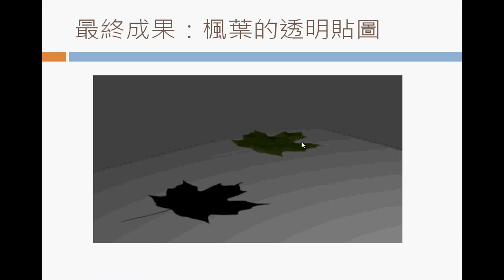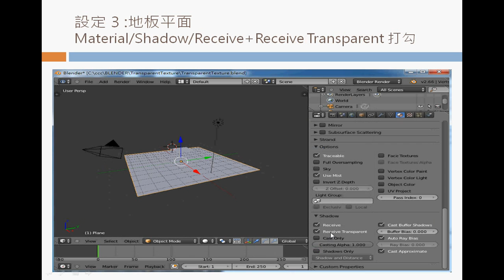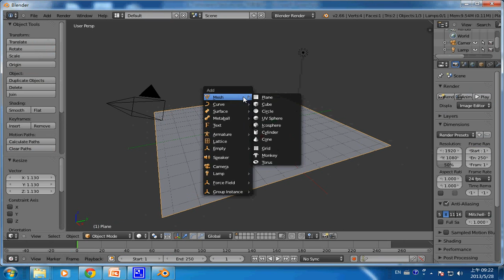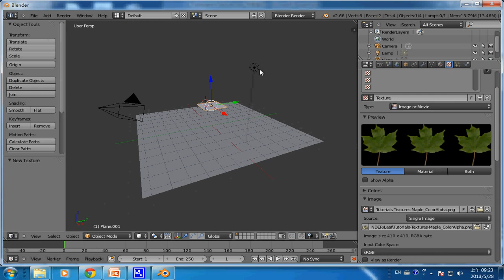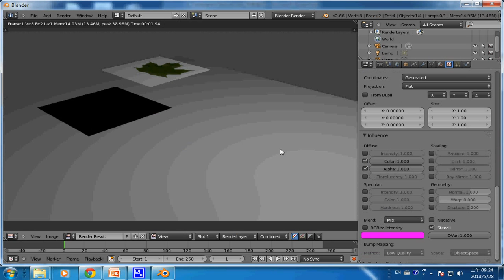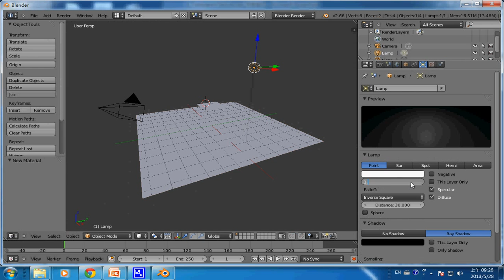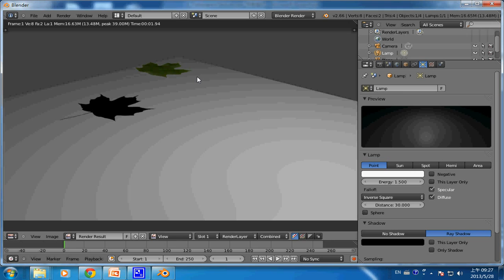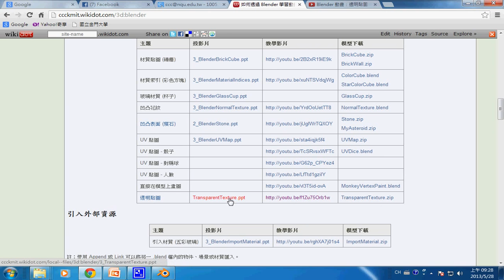Blender 動畫：透明貼圖 -- blendertransparent_texture